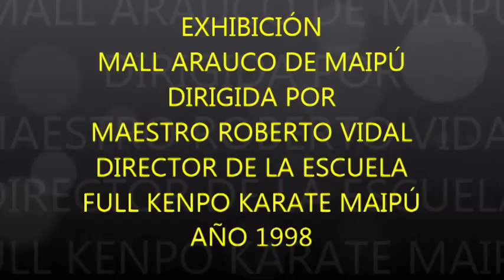EXHIBICIÓN KENPO MALL ARAUCO MAIPÚ 1998 - 2 de 2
EXHIBICIÓN MALL ARAUCO MAIPÚ
DIRIGIDA POR MAESTRO ROBERTO VIDAL
DIRECTOR DE LA ESCUELA FULL KENPO KARATE MAIPÚ
AÑO 1998